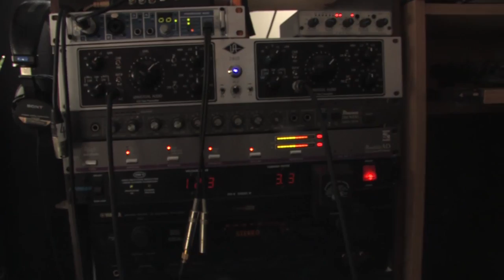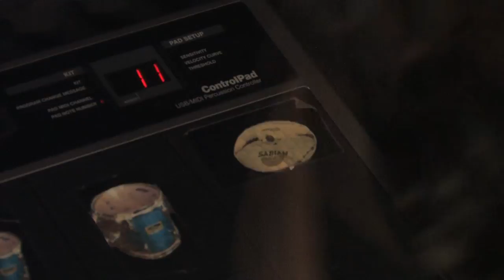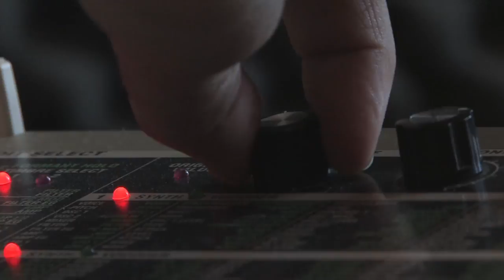Into The Fire - Behind The Music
This is a special feature from the "Into The Fire" DVD.

"Into The Fire" on DVD has over 2 hours of extras including deleted scenes, extended interviews and more. You can support Press For Truth by getting our films on DVD We fully encourage you to make copies to give out to your friends, family members and complete strangers.

Filmed by Steven Davies & Bryan Law
Edited by Steven Davies